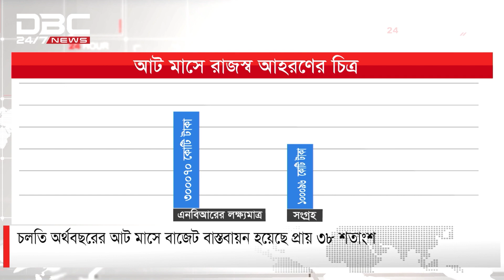আট মাসে বাজেট বাস্তবায়ন হয়েছে প্রায় ৩৮ শতাংশ | DBC NEWS